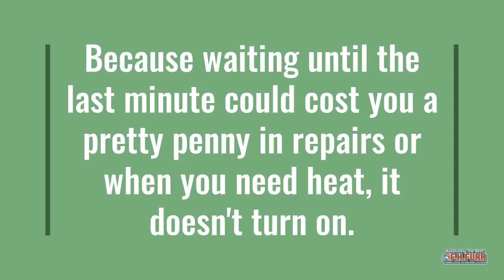Fall maintence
With all these 90 degree days it might not feel like fall and winter are only a couple months away. Start prepping your list of to-dos for your home now, so when those months arrive, your ready.